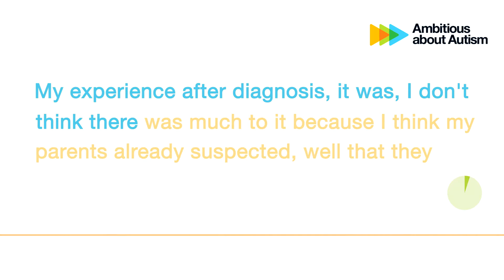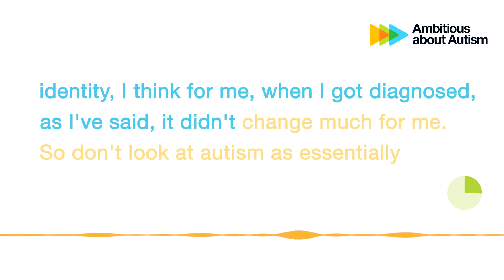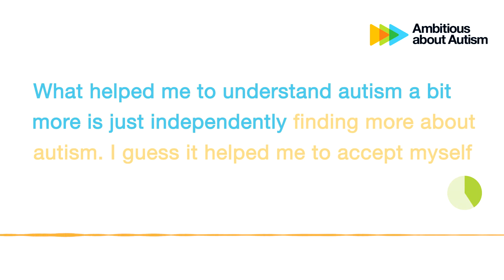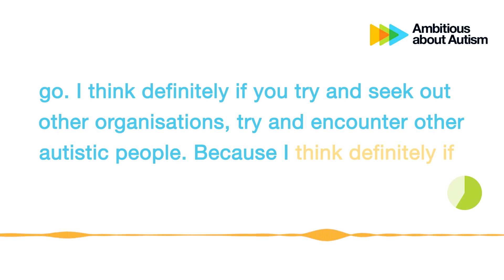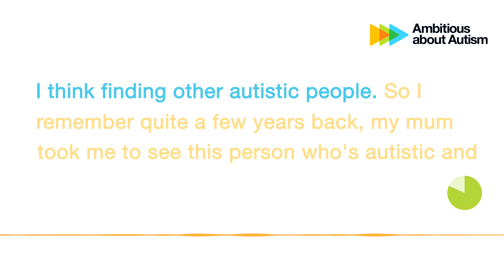Making sense of your autism diagnosis - Peter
Peter was diagnosed when he was 15 years old. Listen to Leon’s experience of being told that ‘he didn't look autistic’, and how even years after his diagnosis he is still learning about what autism is.